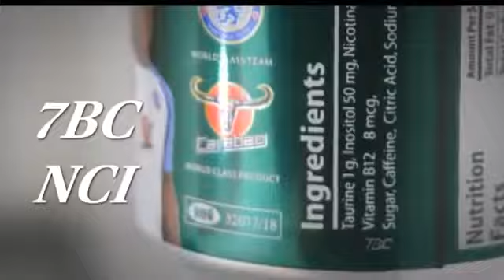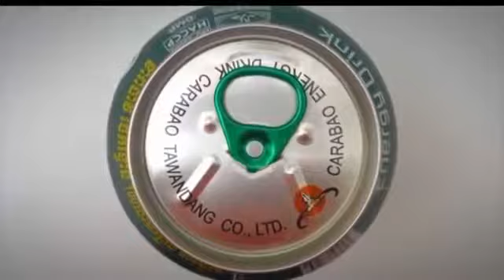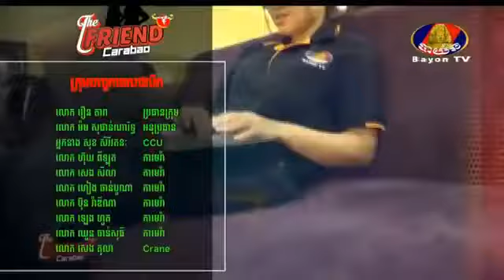Bayon TV កម្មវិធី The Friend Jun 01,2019